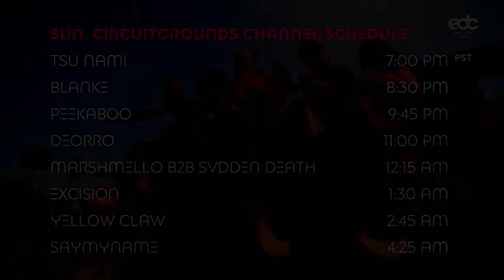EXCISION @ EDC Las Vegas '23 Night 3: circuitGROUNDS